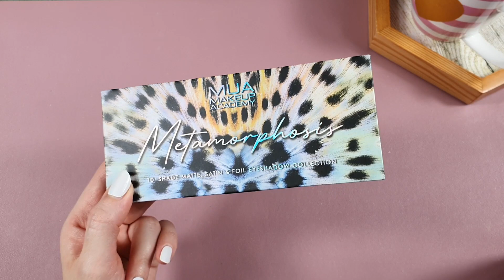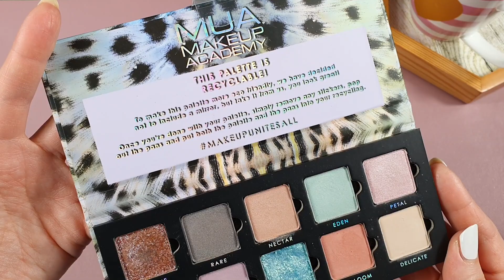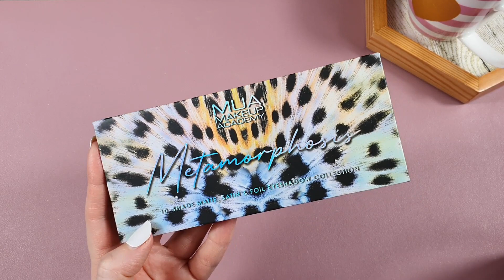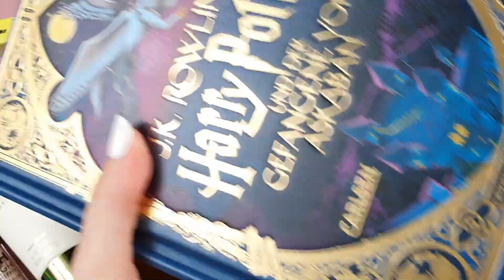Neue Dekorative Kosmetik in meiner Sammlung #9-XXL-HAUL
heute zeige ich euch, was in den letzten Wochen und Monaten bei mir eingetrudelt ist. Wenn ihr diese Sachen besitzt, schreibt mir gerne in die Kommentare wie eure Erfahrungen mit diesen Produkten sind.